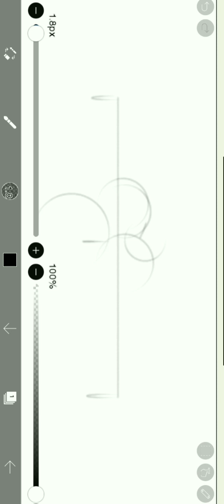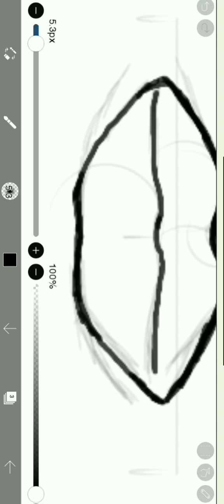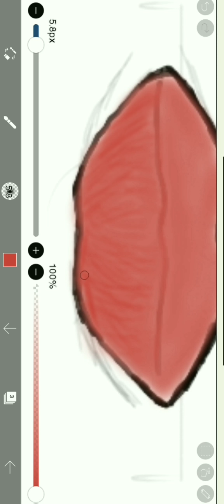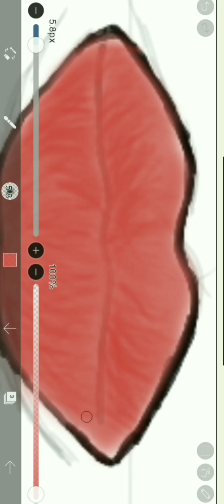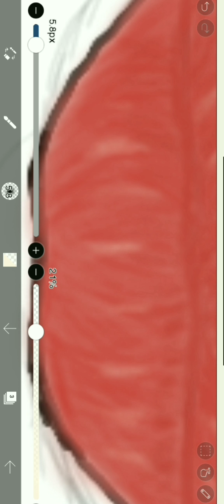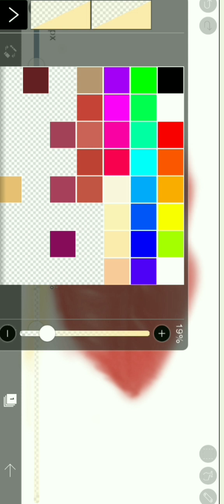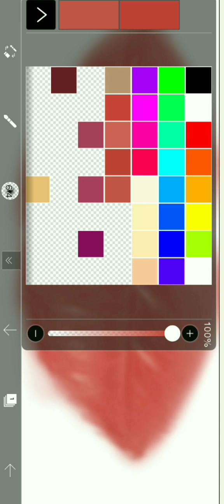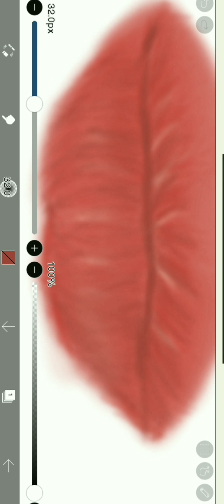How i draw lips on ibis paint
art turtoil